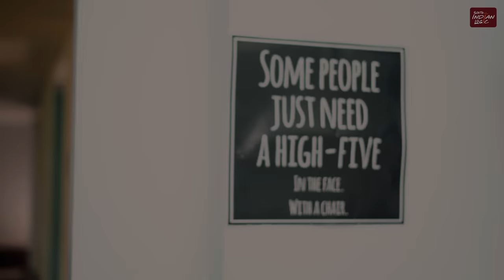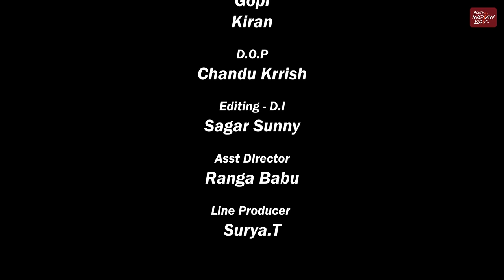Kutty Story | Telugu Shortfilm 2022 | Rowdy Baby | South Indian Logic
Cast:
Kanna,
Deepa Rathod

Sateesh Nagella

Cinematography :
Chandu Krrish

Editing & DI
Sagar Sunny

Line Producer:
Surya T

Publicity Designer :
Shyam Veeravalli

AD:
Ranga Babu

Special Thanks:
Abhinav Manikanta

A @southindianlogic Concept.

Dear Girls & Boys, Click the bell icon 🔔 near the Subscribe button on your Mobile app or on YouTube page to get instant notification for all the upcoming episodes of Rowdy Baby !!